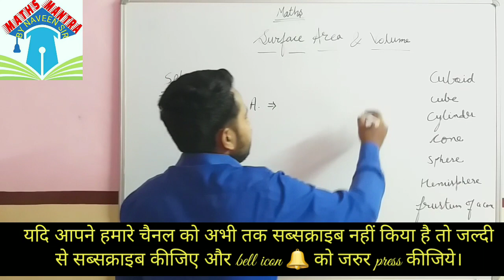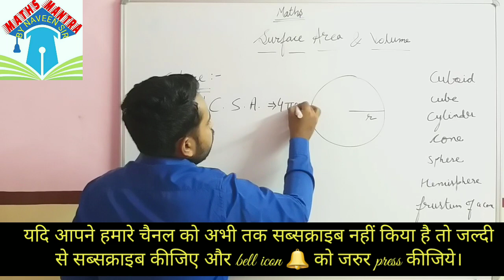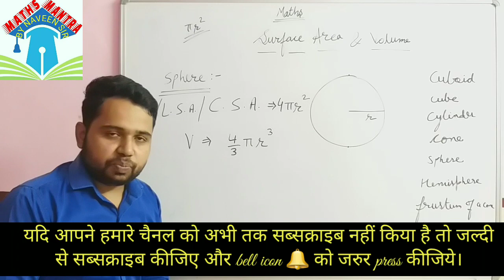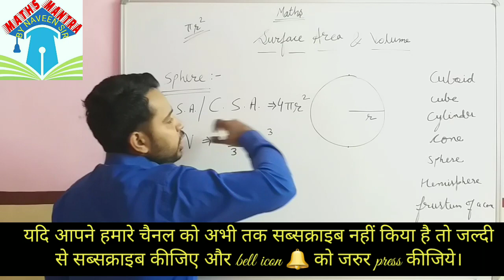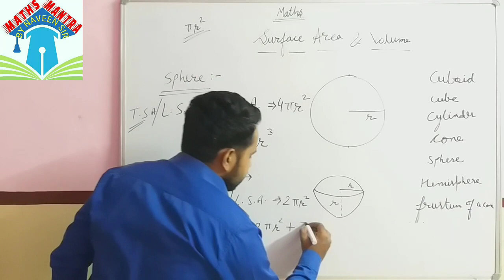Surface area and volume Class 9 Class 10 || Sphere and Hemisphere